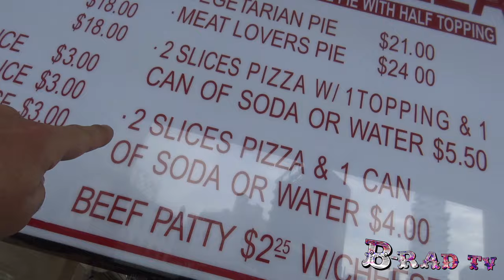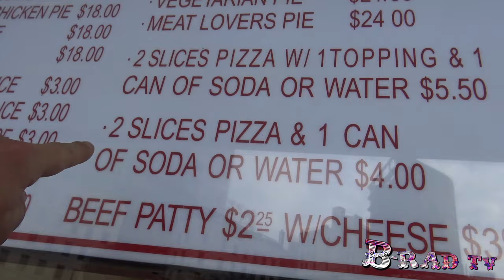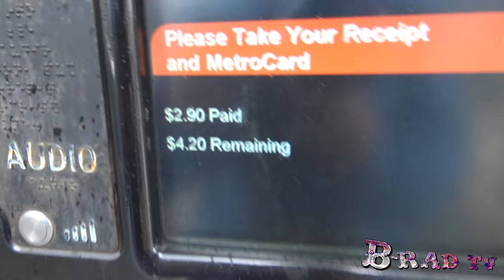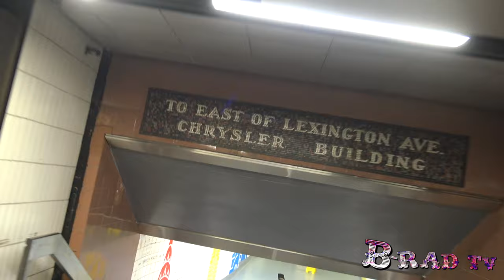New York Walk, Pizza & Pretzel Vlog: Part 2 of 2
Second part of my latest walk around New York City, visit to the Ghostbusters Firehouse, having some dirty food after a gym session and during a 15km walk.